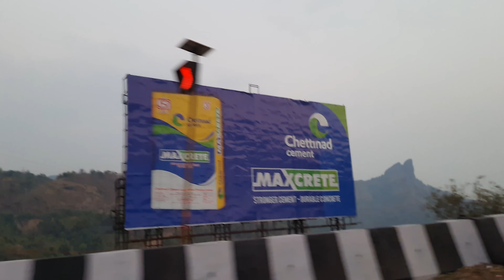लोणावळा घाटातून प्रवास | Journey from Lonavala Ghat | 4K Video